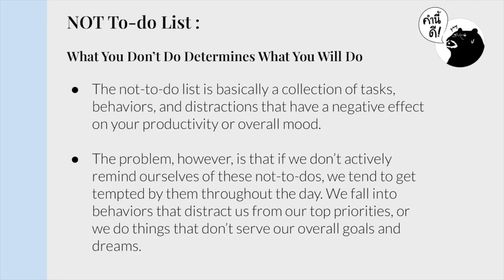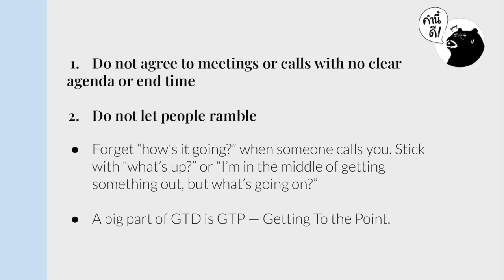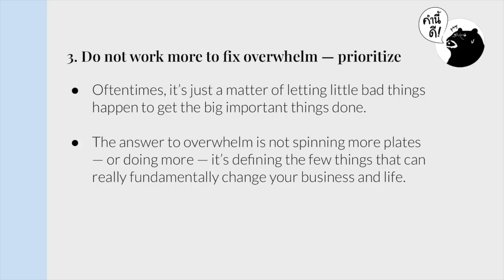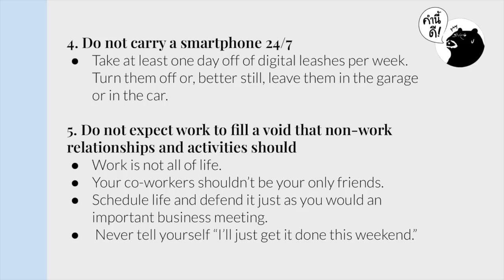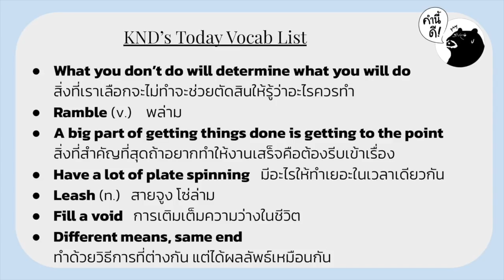Not-To-Do-List ไม่ทำจะดีกว่า | Better off not doing it | คำนี้ดี EP.636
KND Studio ช่องยูทูบใหม่สำหรับคนที่ชอบเรียนรู้ภาษาอังกฤษโดยเฉพาะ เข้าไปกดซับฯ ได้ที่

Not-To-Do-List มันคืออะไรกัน เคยได้ยินแต่ To-Do-List
การจัดตารางว่าวันวันหนึ่งควรทำอะไรก็น่าจะพอไม่ใช่เหรอ ทำไมต้องมีลิสต์ของที่จะไม่ทำด้วย? ถ้าอยากรู้แล้วไปฟังกันได้เลยใน คำนี้ดี เอพิโสดนี้

Time Index | Not-To-Do-List ไม่ทำจะดีกว่า | Better off not doing it
00:00 INTRO
06:00  Not To-do List
07:45  Clear Agenda - No Rambles
10:36 Prioritize
13:31 No Smartphones - Don't expect work to fill void
18:56 Vocabs